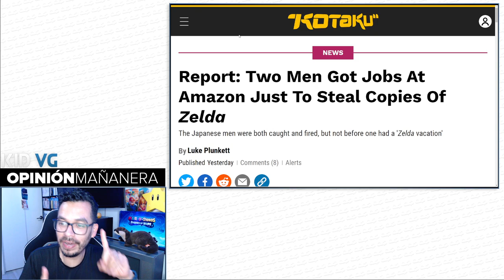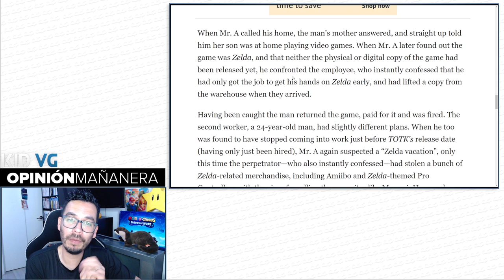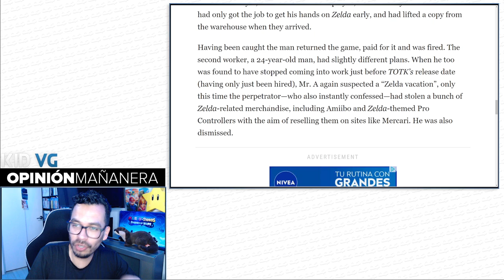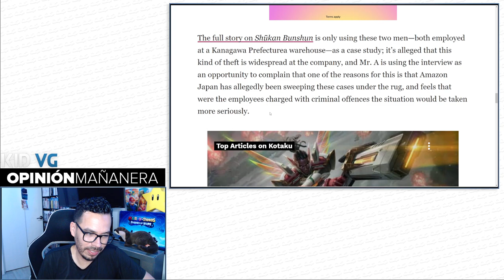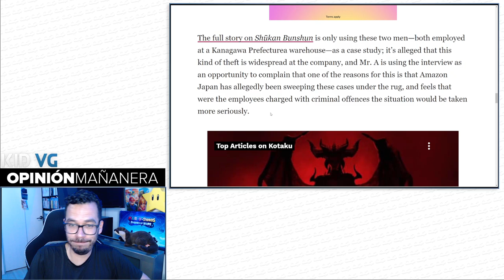Dos empleados consiguieron empleo de reparto de Amazon, sólo para robarse Zelda TotK - 01/06/2023